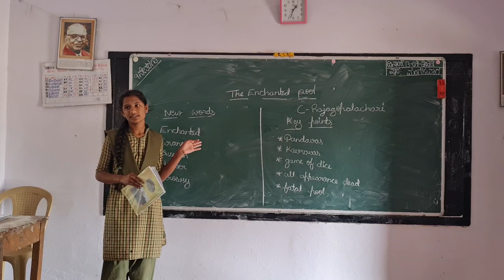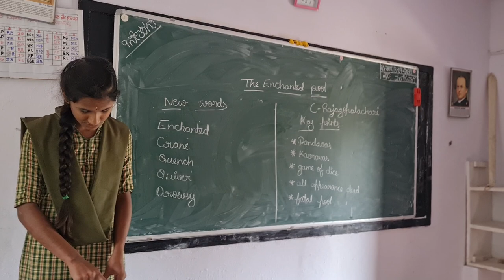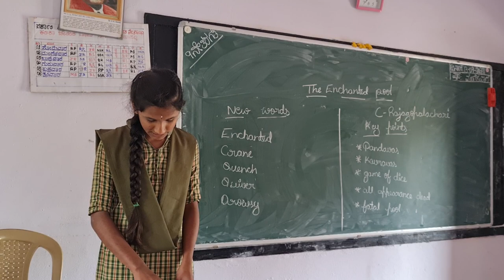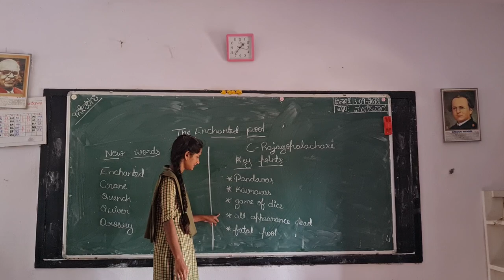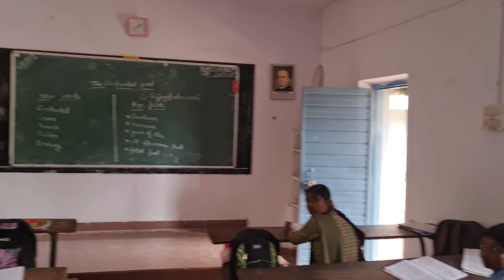14 September 2022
g h s mane